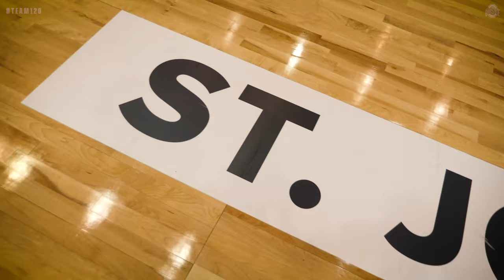Mini-Movie: Ohio State at St.John Arena 11-23-18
Relive the Buckeyes return to St.John Arena on 11/23/18